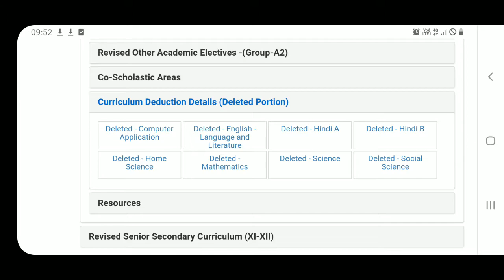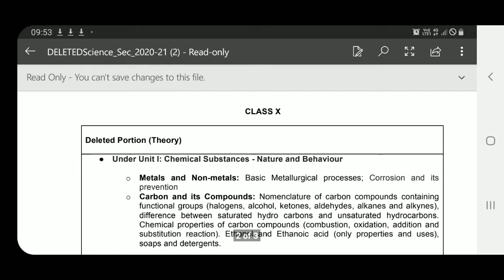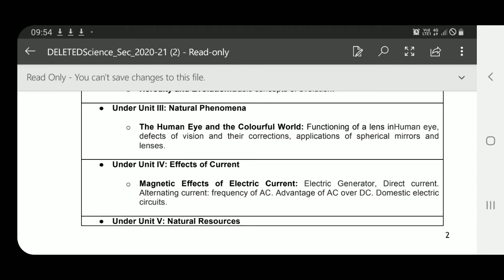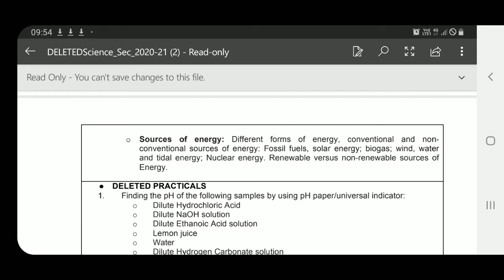Cbse latest news . deleted syllabus class 10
offecial web site of cbse..